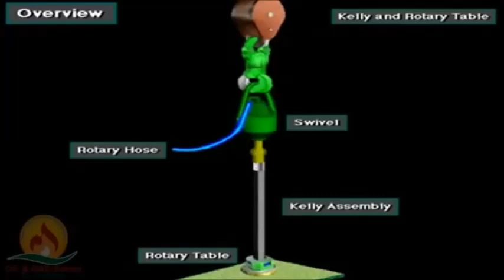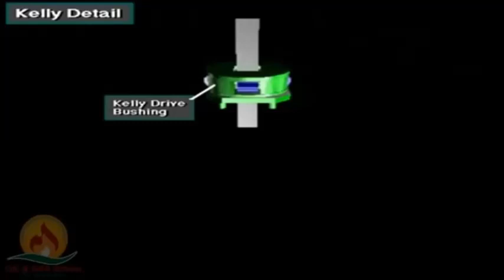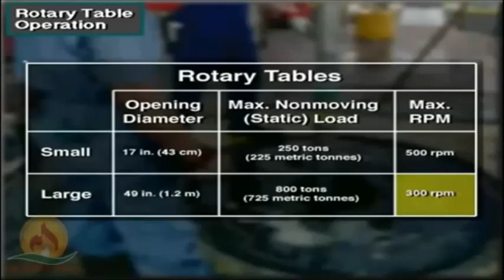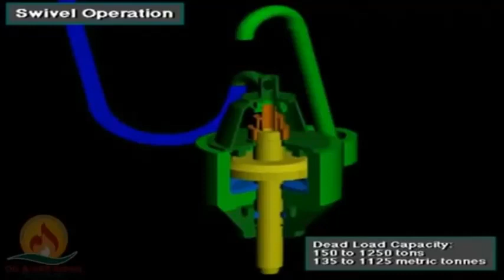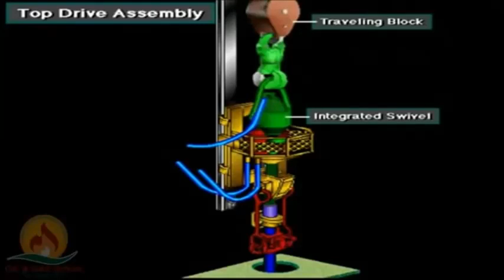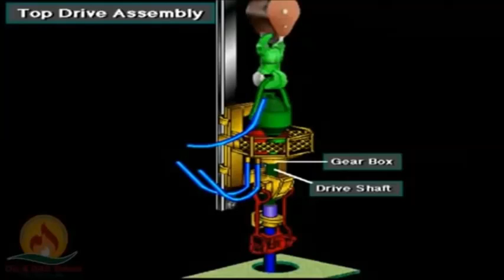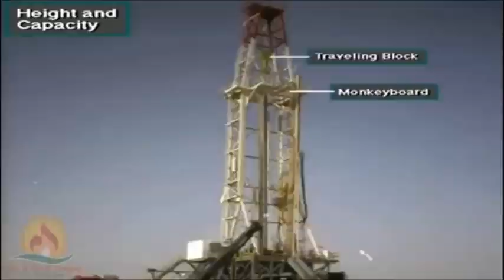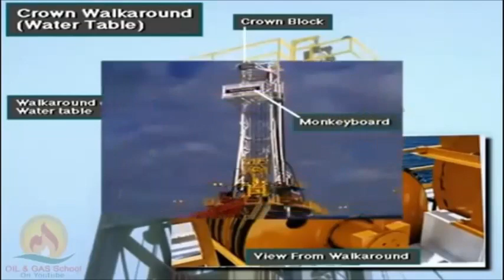Tsk presents Schlumberger Drilling Course Rotating Equipment Mast Substructure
TSK was formed on 01st Jan 2015 as an educational institute which aims to
develop ability in its student by proper guideline that after the certification what is
needed to be done to get a job in market. Approved Certifications and Diplomas Can Be Attested from
Foreign Office with 70% Job Guaranteed
Office No.229, 2nd Floor, Dubai Plaza, 6th Road Chowk, Murree Road, Rawalpindi.